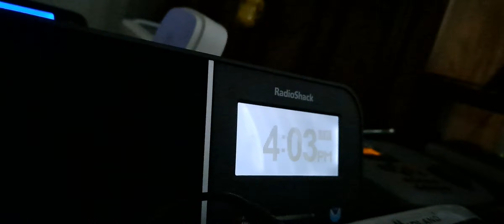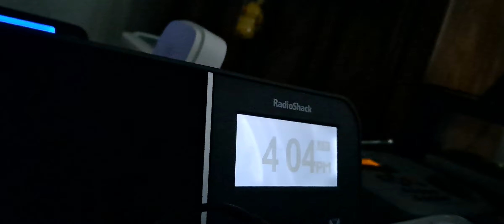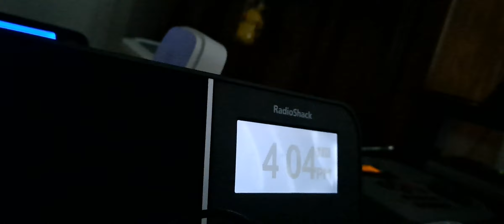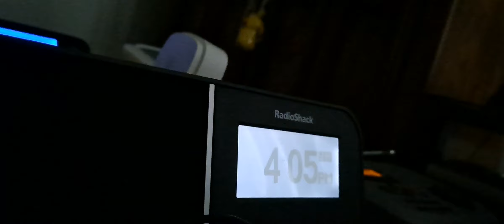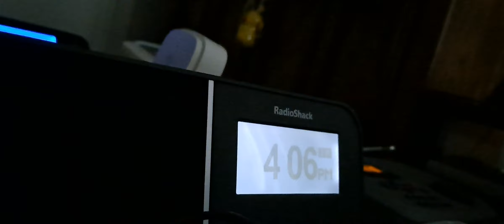93.9 WLIT's Flip Over To Christmas Music! 11/2/23